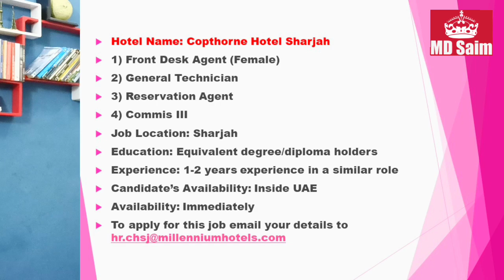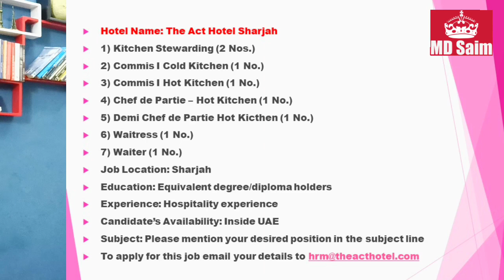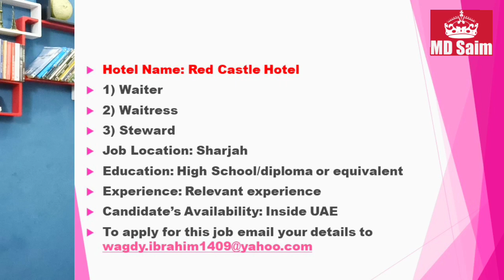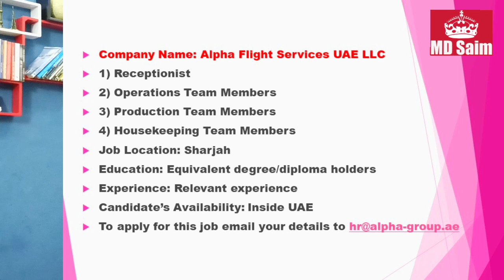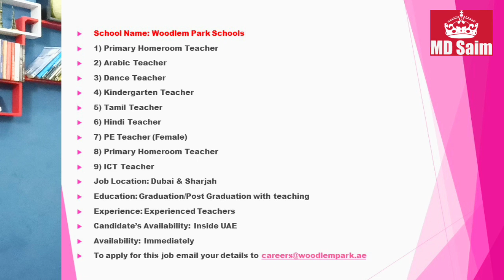Jobs In Sharjah – UAE 2021